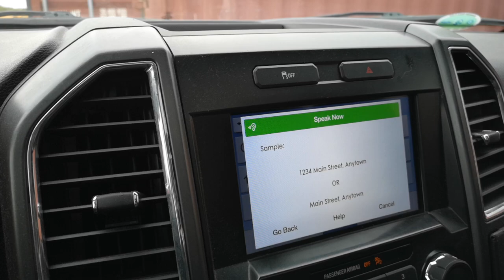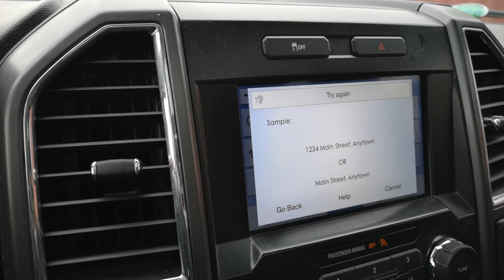Ford F150 FXR Мысли и чувства (понравится не всем)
Да так просто мысли по использованию пикапа.